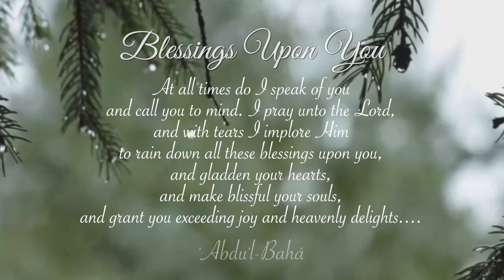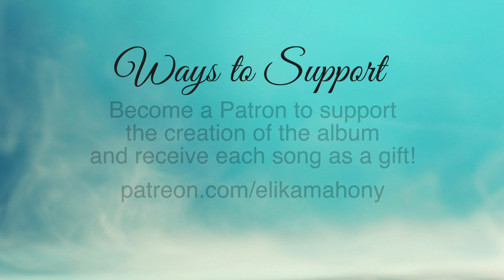Announcing Album Title + Global Singalong release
Announcing the album title for my upcoming album in honor of 'Abdu'l-Bahá and an update about the global singalong song!

⭐️Patrons will receive each song as a gift a day earlier.

Your support will help cover the costs of all the musicians, vocalists, engineers, videographers, studio time and packaging materials.